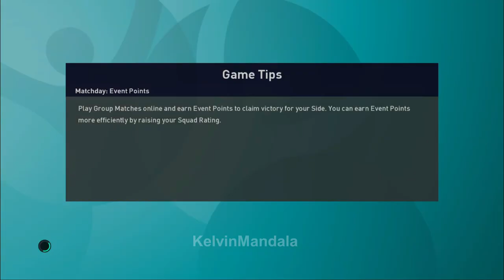EURO 2020 HIGHLIGHTS MATCH - GROUP C MATCHDAY 1 (HOLLAND, UKRAINE, NORTH MACEDONIA, AUSTRIA) #3